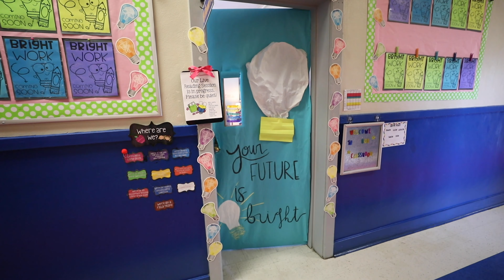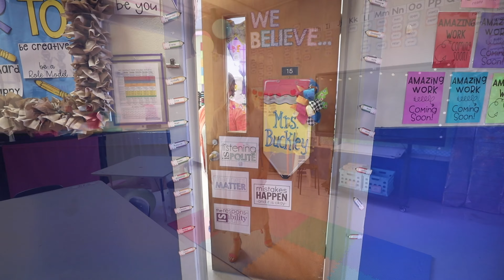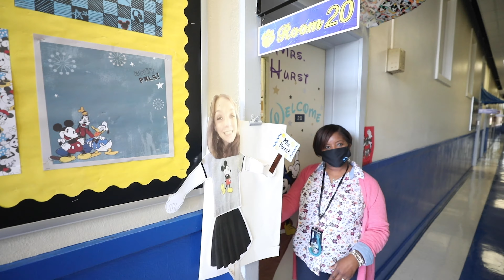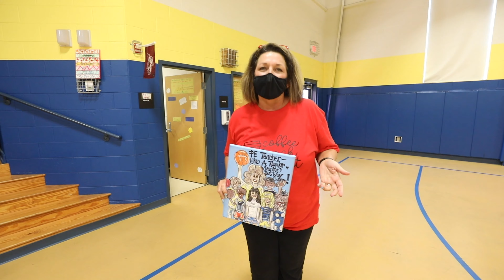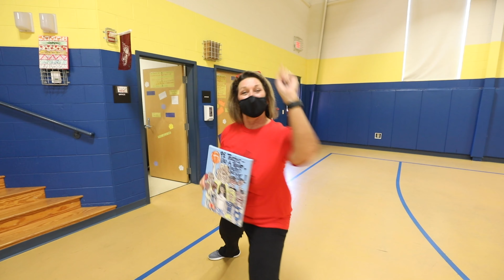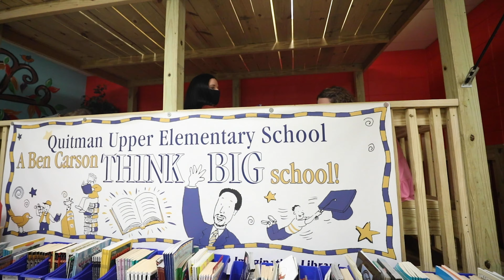Paws UP, QUE!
It's 2020, and QUE is claiming this year as one to shine. Here they show us where the light is.